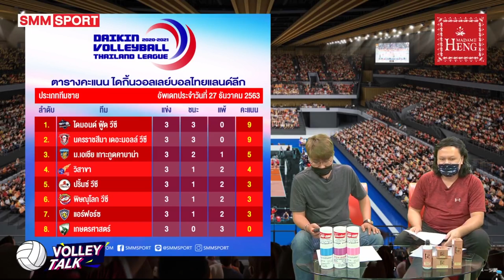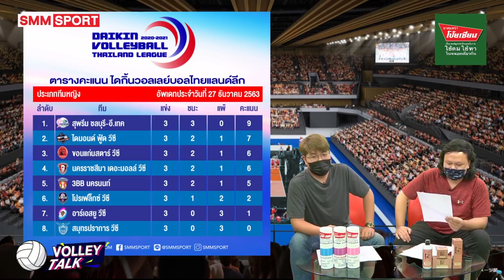พรีวิวไทยแลนด์ลีก 2021 : ไดมอนด์ ฟู้ด วีซี พบ สุพรีม ชลบุรี-อี.เทค